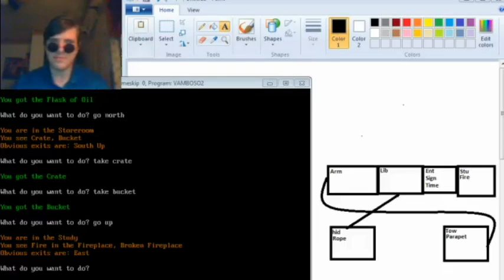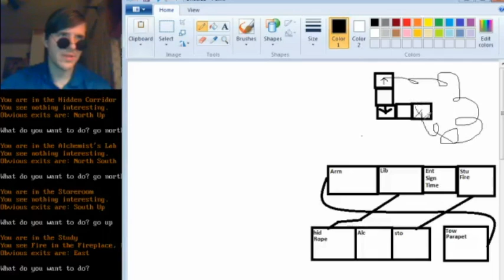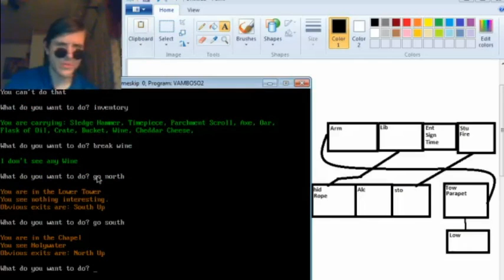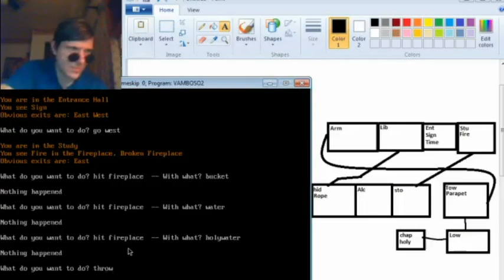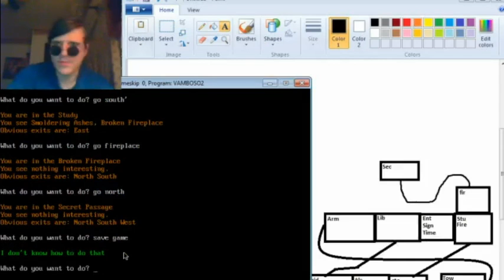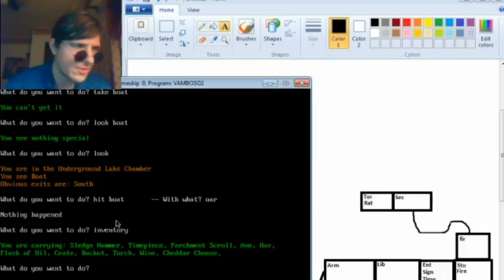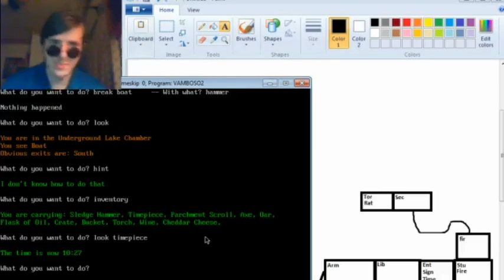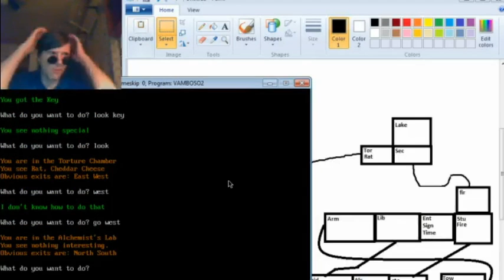Text Adventure Confusion - Vampire Castle Adventure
A typing adventure game from the 1980s. So forgotten in time it has become, that it virtually has no documentation of it's origin, and thus is public domain. This version, however, is a slightly touched up version that is simply under BeerWare Liscense. You can do whatever you want with it, and if you meet &amp;quot;Boso&amp;quot; the creator, you can opt to show gratitude by buying him a beer in return.

YouTube Music Library: &amp;quot;Inside a Computer Chip&amp;quot; Doug Maxwell/Media , &amp;quot;A Walk Into Space&amp;quot; Topher Mohr and Alex , &amp;quot;Either&amp;quot; Silent Partner